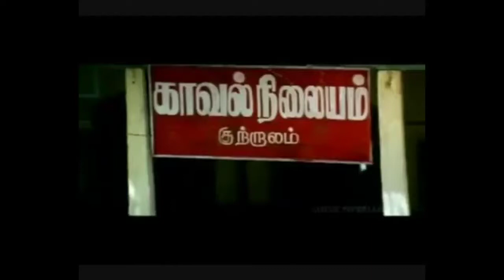Sir..Kadala kanomm..| story of the Aral Sea | Nerdy Girl Tamil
Kenatha kanom,we know.. Kadal kanama pona kadha theriyuma? Know in this video!!